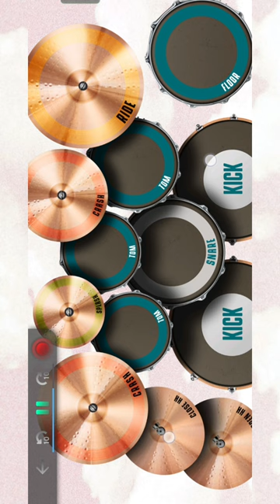Turnsile | Turnsile Love Connection